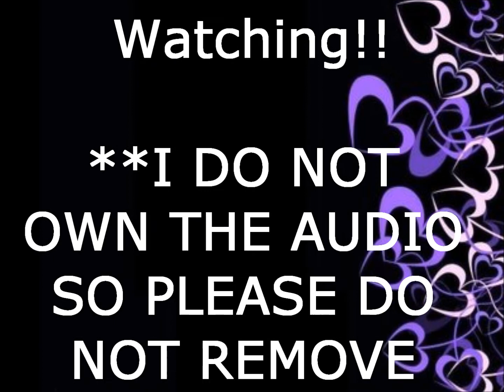PetPet Park - Safe and Sound (Short)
Omg I just absolutely love this song!
The song is: Safe and Sound - Taylor Swift